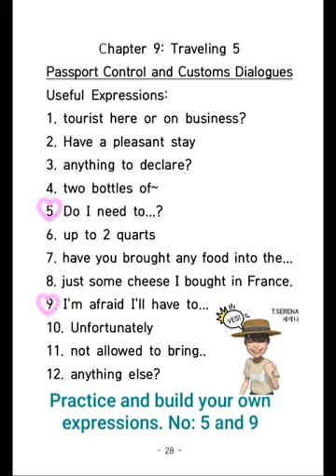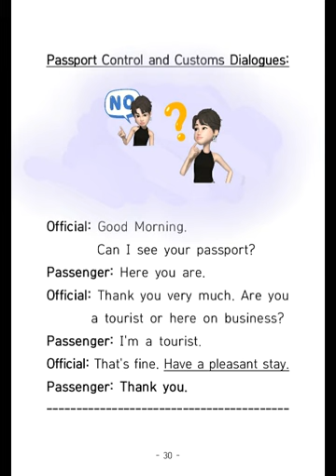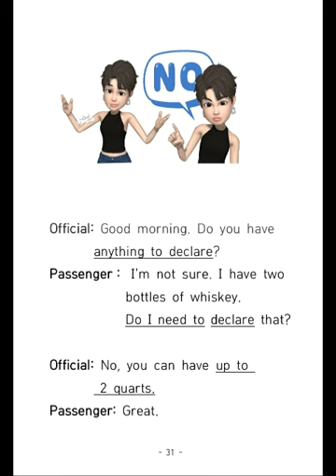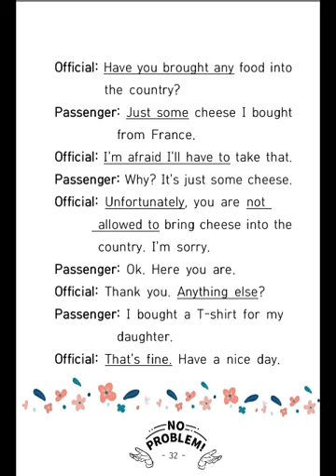9. 필수여행 영어회화 문장들: 여권 통제. 세관 Passport Control and Customs/ Serena1206 @Let's Parroting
9. 필수여행 영어회화 문장들: 여권 통제. 세관 Passport Control and Customs/ Serena1206 @Let's Parroting